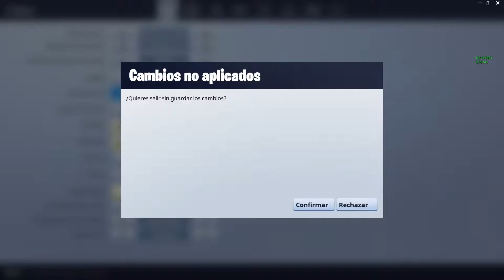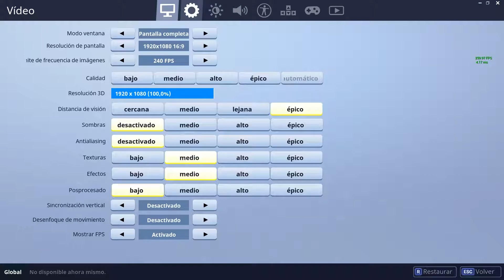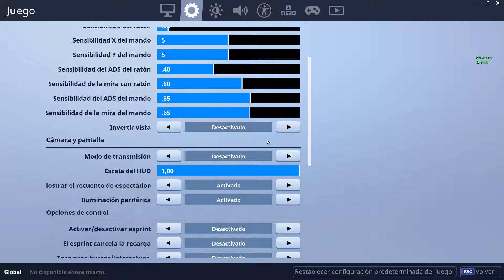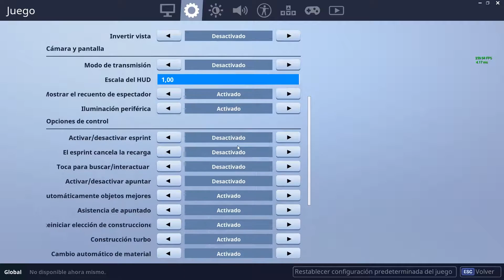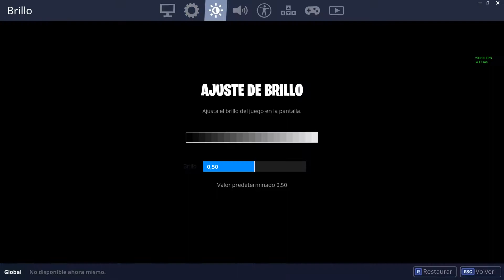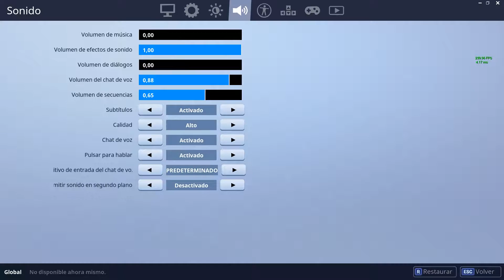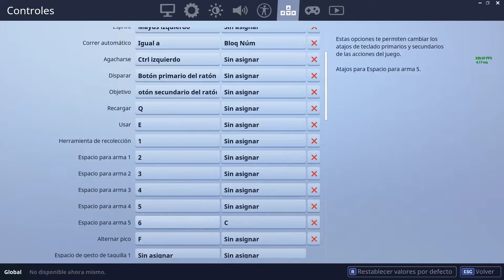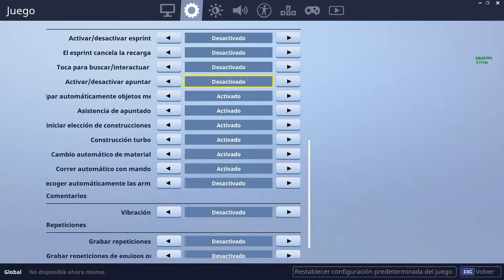Fortnite Конфигурация за PC